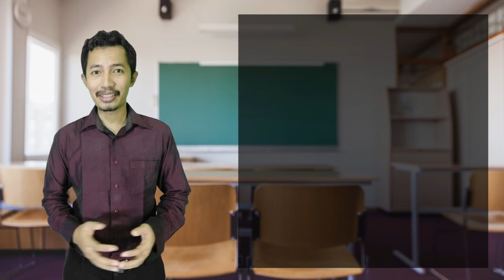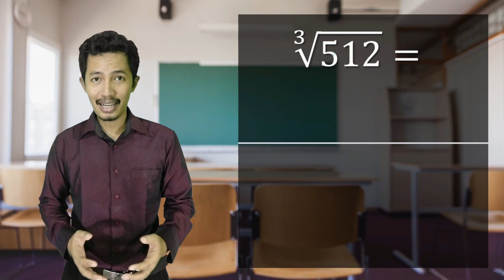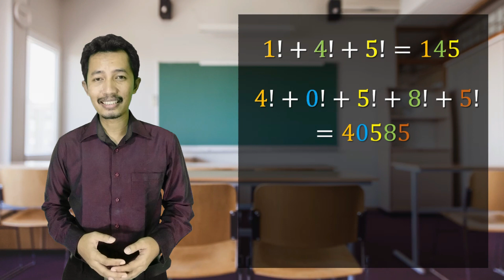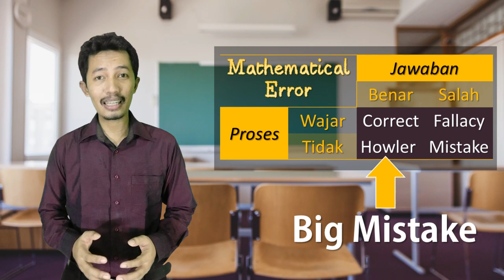Matematika Itu Sesat Kalau ...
Pada video kali ini, saya akan membahas tentang Howler, yaitu sebuah kesalahan matematis yang terdapat pada prosedur yang dilakukan, meskipun secara kebetulan menghasilkan jawaban yang tepat.